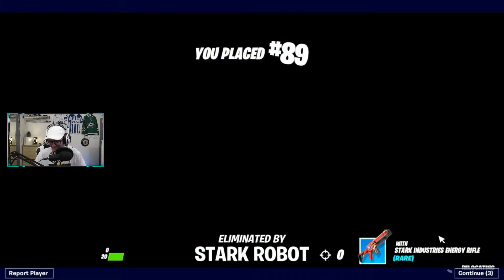FORTNITE | JAG DÖR AV IRONMMAN!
I dagens video så spelar vi ! Hoppas du gillar videon!

Sociala medier!